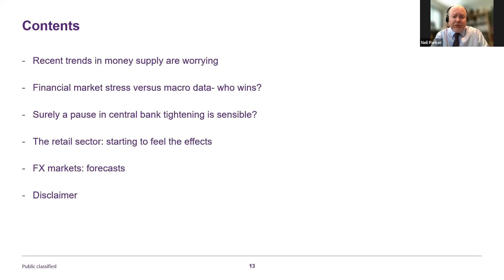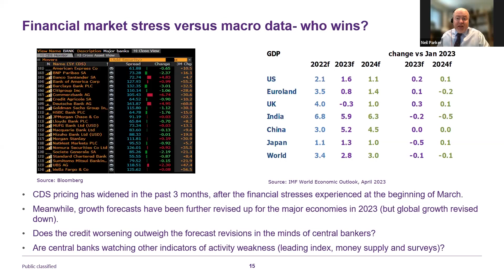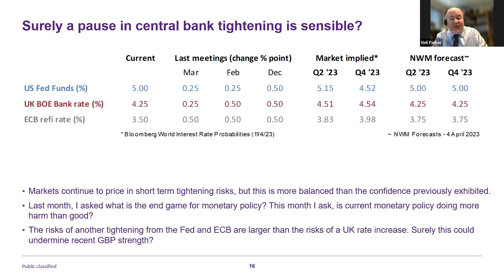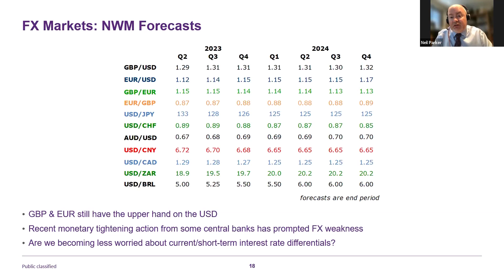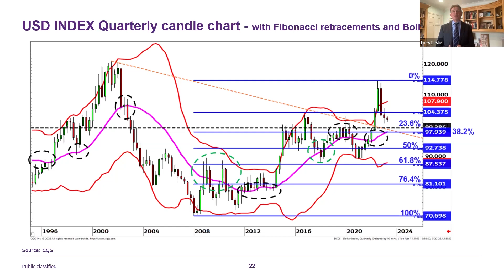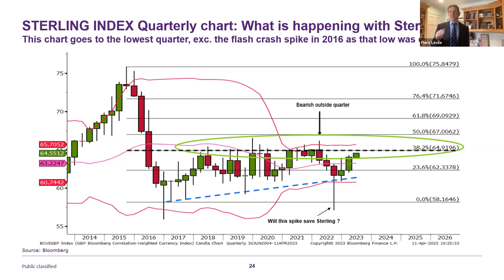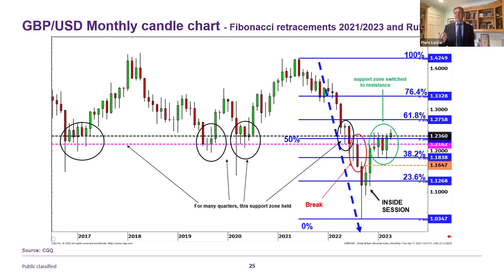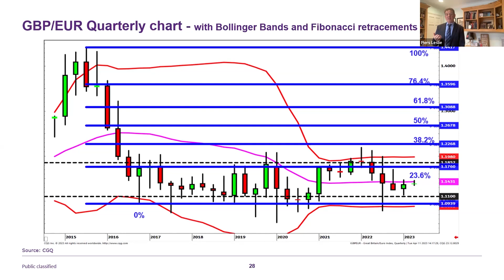FX Monthly Webinar, April 2023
Complicated - Uncertainty and macro data compete for dominance in interest rate and FX markets

The quarter has drawn to a close amidst signs of financial market stress, which has materially changed the outlook for interest rates. The macroeconomic signals are still mixed, with some forecasters suggesting that all major economies, bar the UK, will be able to skirt around a recession, and that inflation may be longer-lasting than initially suspected.

During this webinar, Neil Parker, FX Market Strategist for NatWest Markets, provides his outlook for the major currency pairs after the close of the quarter, and how interest rates might continue to alter. While Piers Leslie from FactNotFiction Forecasting Ltd, reviews the markets from a technical perspective.

This webinar was recorded on 12 April 2023.

Q&A is not available in this recording.

For more FX and market sentiment insights, please visit the NatWest Corporate & Institutions

Video guide to Piers Leslie’s charts - Piers talks about the markets from a chartist’s point of view. To help understand these charts, we recommend watching this short video where Piers explains some of the techniques he uses.

We often use a few acronyms in our videos.